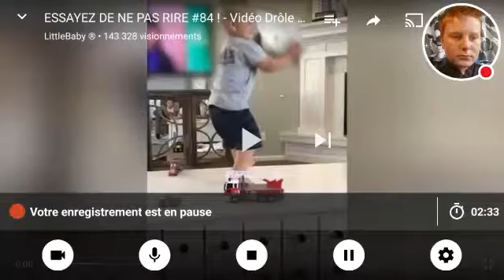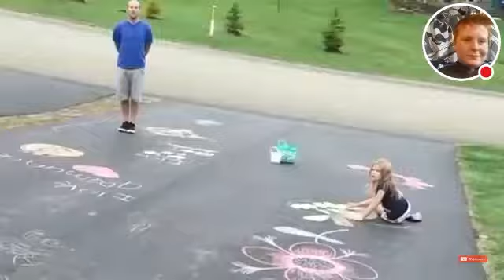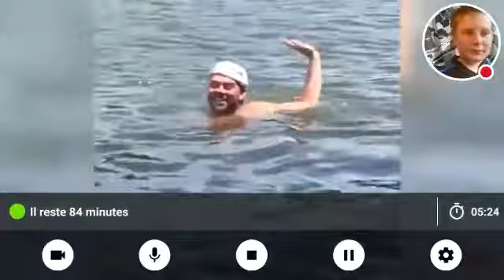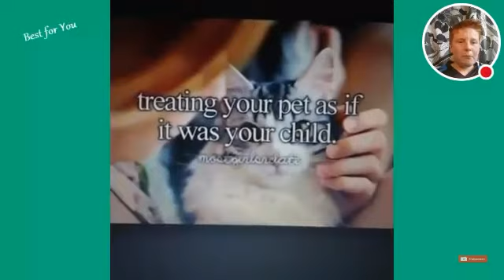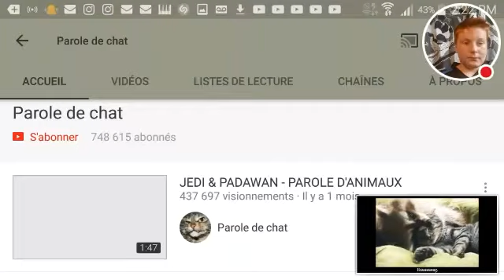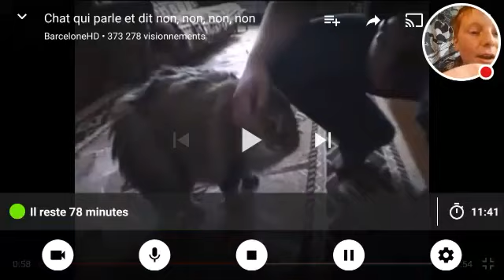Essai de ne pas rire